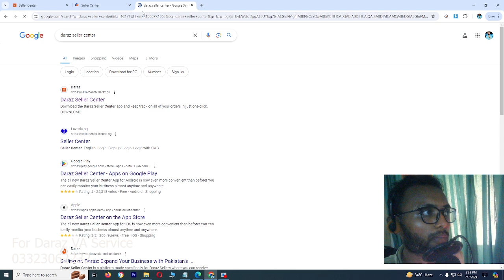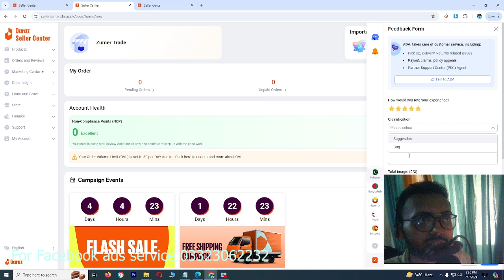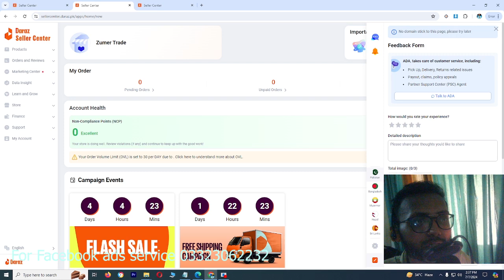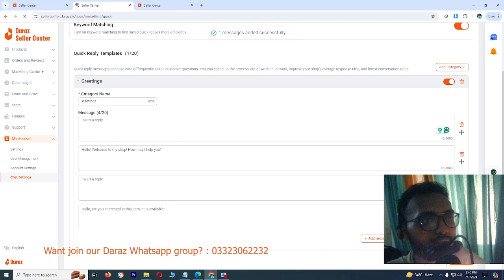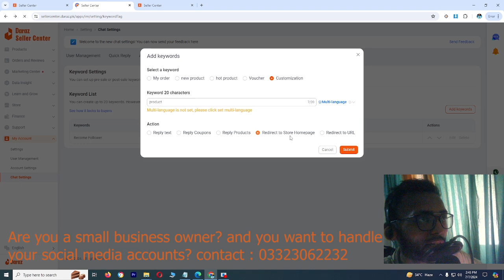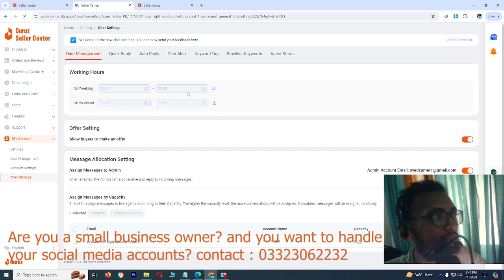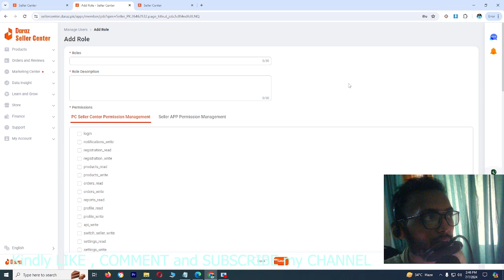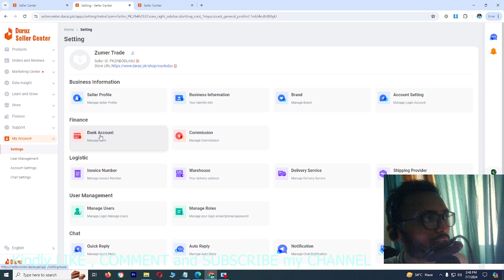How to Manager Daraz Seller Center | Part #1 | Lecture # 19 | Daraz Free Course Online | 2024 | AM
In this session now we are moved towards Daraz Seller Center 2024, we will go through some features of seller center and explore them.

👉 storolic.pk

Time-Stamps:-
00:00 | DARAZ SELLER CENTER OPTIONS PART 1